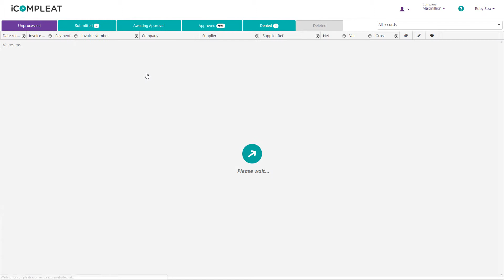How to find bank details in P2P Software - Bank detail validation - Partner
Finding the bank details in ICompleat

Start using Compleat in a test environment or integrate it with your accounting software to discover its full functionality.